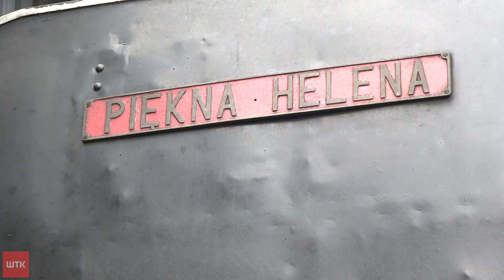Majówka pod parą i Piękna Helena. Parowozownia w Wolsztynie ma już 115 lat!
Świst, ryk, a nawet zapach. Parowozy można poznawać wszystkimi swoimi zmysłami. Z historyczną lokomotywą wiąże się nostalgia. Na szczęście w Wielkopolsce parowóz to nie tylko historia. Bo lokomotywy z Wolsztyna na co dzień ciągną regularne składy. I ta historia trwa już 115 lat. Na jubileuszu unikatowego w skali Europy zabytku techniki był Krzysztof Czub